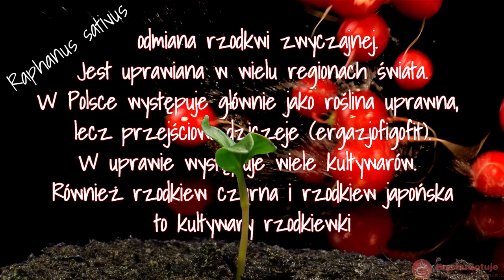Rzodkiewki - jak i kiedy siać? Zdjęcia i informacje o rzodkiewce (Raphanus sativus).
Kiedy i jak siać rzodkiewki?
Rzodkiewka (Raphanus sativus) – odmiana rzodkwi zwyczajnej.
Jest uprawiana w wielu regionach świata. W Polsce występuje głównie jako roślina uprawna, lecz przejściowo dziczeje.
Rzodkiewki są doskonałym dodatkiem do lekkich, wiosennych potraw.
Nie zawierają prawie żadnego tłuszczu i składają się w ponad 90 procentach z wody. Dostarczają one jednak wielu witamin i minerałów.
Rzodkiewka jest warzywem o wysokiej wartości biologicznej – spożywana w postaci surowej zachowuje największe stężenie mikro- i makroelementów.
Mają też niewiele kalorii – zaledwie 16 kcal w 100 g. Wspomagają apetyt i trawienie. Rzodkiewki jednak nie są polecane osobom, które cierpią na wrzody żoładka.